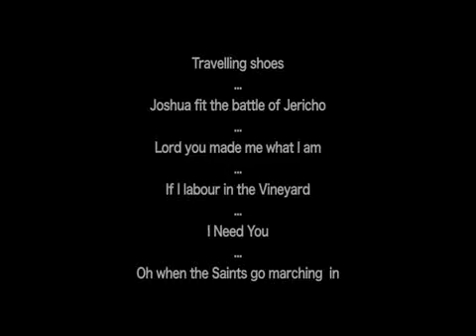Concert Liz McComb @ Paris Décembre 2011 Feat. Xavier Sibre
Concert of Liz McComb
Espace Pierre Cardin in Paris
6 - 10 Decembre 2011
Feat. Xavier Sibre on Saxophone